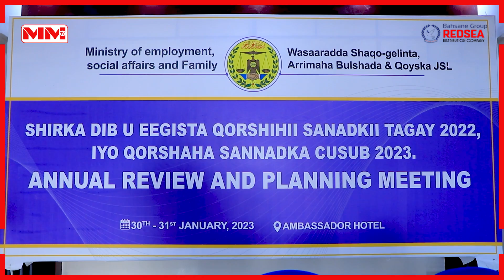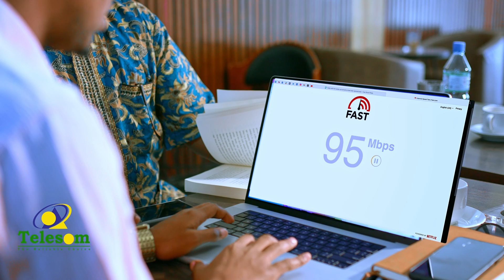Wasaaradda Shaqo galinta arrimaha bulshada oo qabatay qorshaha shirka sanadkii 2022 iyo 2023.